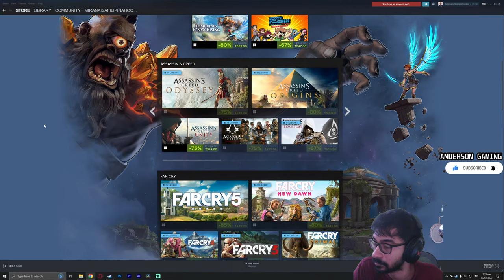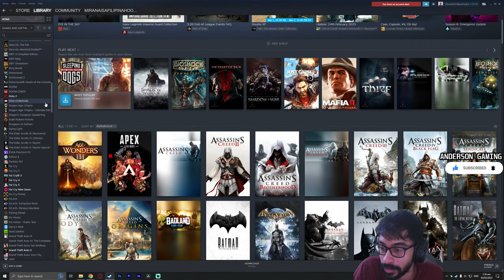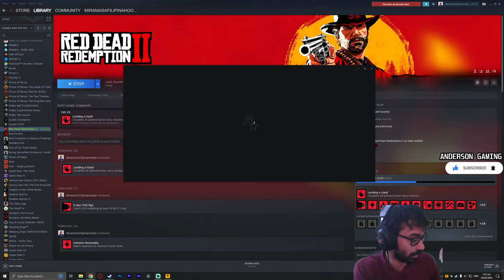Let's Play Red Dead Redemption 2 - Starting Out As John Marston (LIVE)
I hope you enjoy your time here. ❤ I'm happy to have you in my community. 😁

These are the Live Chat rules for my channel. Not following any of them can result in a timeout or in the worst case scenario - an instaban without any notice. So please read them before you use the Live Chat on my stream. Otherwise, feel free to close the Live Chat & stick to watching my content only. Thank you 😊:

1) Any sort of disrespect/sarcasm/condescending talk towards me or the other viewers/moderators will be dealt with instantly.
2) No sexism, racism or other forms of discrimination.
3) I will allow backseat gaming. Only if I need it. Otherwise I will ignore such comments.
4) Do not talk about/promote bigger channels in my Live Chat. My humble request. Only moderators are allowed to promote themselves & share their content.
5) Do not give any YouTube tips on how to grow/get views .etc in my Live Chat. It is a violation of YouTube Community Guidelines.
6) Do not share links to other websites or share any usernames until & unless permitted by me or my trusted moderators. This includes even usernames for external payment sites.
7) Harassment and/or cyberbullying towards other YouTubers is not permitted.
8) I expect good vibes only. Positive talk, uplifting talk etc. Do not try to seek attention/talk about depressing things or play victim in my Live Chat. If you have personal issues, you can seek professional help in the real world.
9) Do not tell me how to address my audience or create my content. If you don't like it, you can leave my channel & watch someone else. 👍
10) Do not try to indirectly promote your own channel, your own content or ask for a shoutout. I will only shoutout my moderators.
11) Do not flirt with other viewers or ask for their personal information.
12) Using bad language is allowed but do not direct it towards me or the moderators/viewers.
13) Do not spam the Live Chat. Also don't tell me to turn off slow mode & sub-only mode.
14) Do not talk about religion or politics.
15) This is an English language based channel. So please try your best to communicate in English. If you type in any other language, it will be ignored.

All that being said, I hope you enjoy your time at Anderson Gaming! 😊✌

About the game: Red Dead Redemption 2 is a 2018 action-adventure game developed and published by Rockstar Games. The game is the third entry in the Red Dead series and a prequel to the 2010 game Red Dead Redemption. The story is set in a fictionalized representation of the United States in 1899 and follows the exploits of outlaw Arthur Morgan, a member of the Van der Linde gang, who must deal with the decline of the Wild West whilst attempting to survive against government forces, rival gangs, and other adversaries. The game is presented through first- and third-person perspectives, and the player may freely roam in its interactive open world. Gameplay elements include shootouts, robberies, hunting, horseback riding, interacting with non-player characters, and maintaining the character's honor rating through moral choices and deeds. A bounty system governs the response of law enforcement and bounty hunters to crimes committed by the player. The game's development lasted over eight years, beginning soon after Red Dead Redemption's release, and it became one of the most expensive video games ever made.